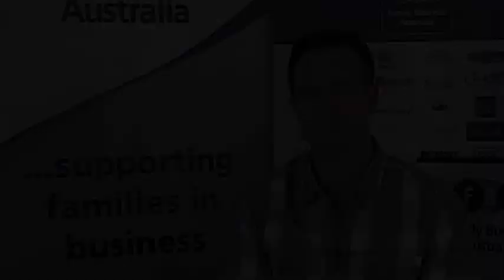Family Business Australia Scott Evans from Game Farm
Family Business Australia member, Scott Evans, talks about his family business history and why he joined FBA. To find out what FBA can do for you and your business